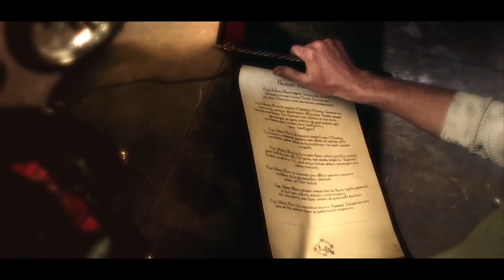Ghost_Rider_Trailer_|_Movieclips_Classic_Trailers